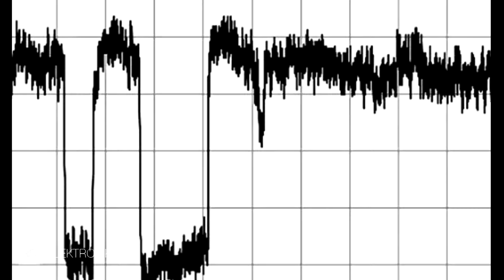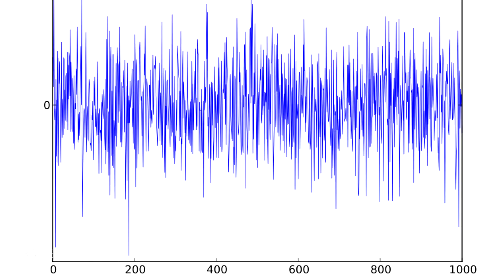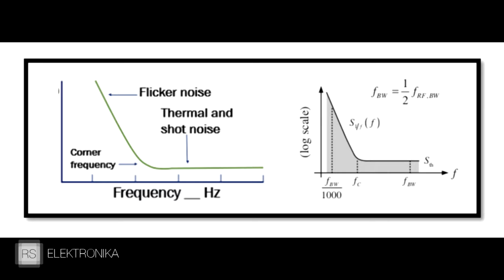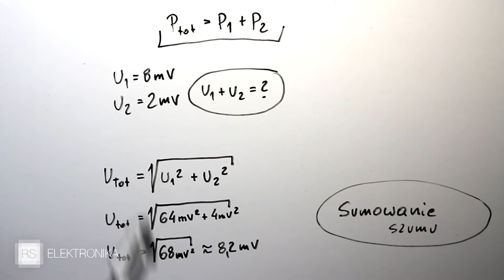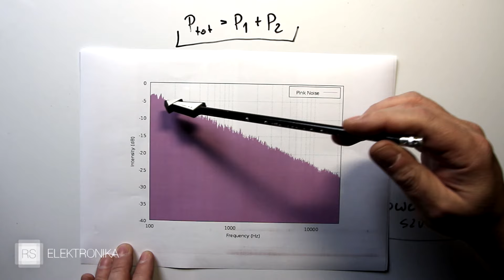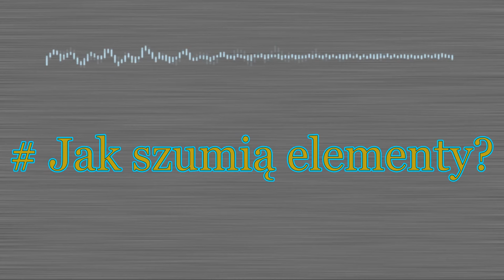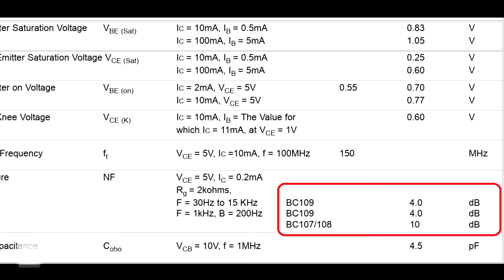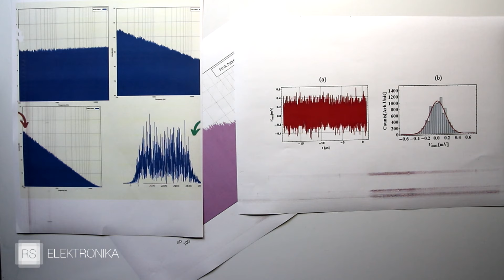Suma wszystkich szumów RS Elektronika #250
W kolejnym odcinku, spróbujemy zebrać informacje o szumach w obwodach elektronicznych, opisać ich rodzaje, zbadać ich właściwości oraz dowiedzieć się, jak ich unikać.